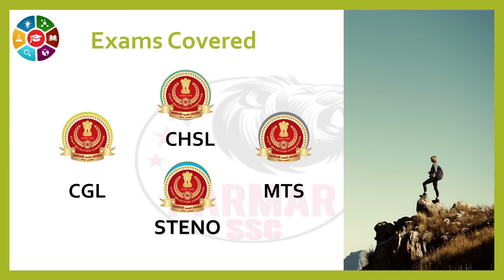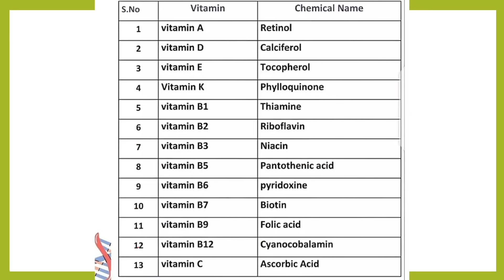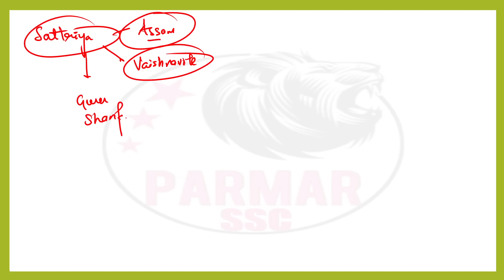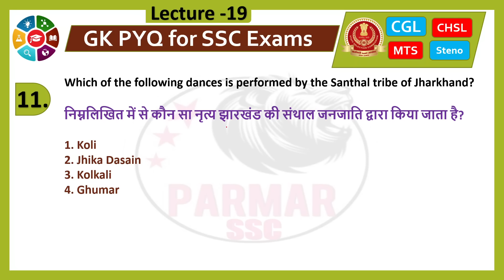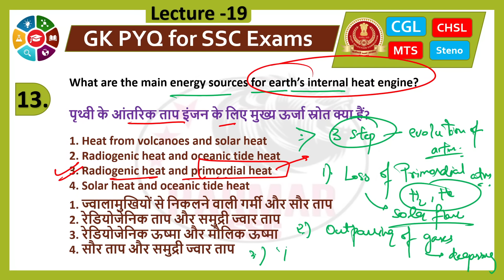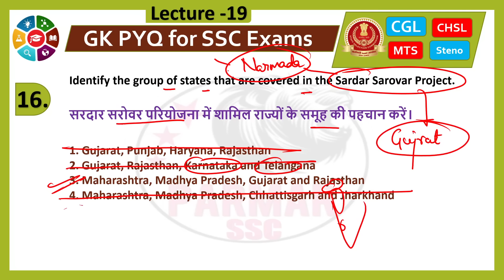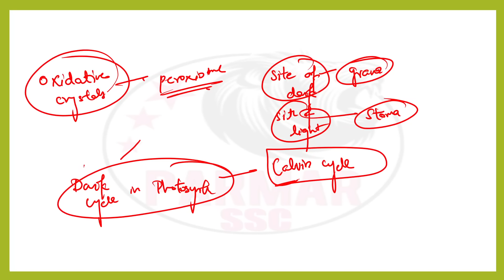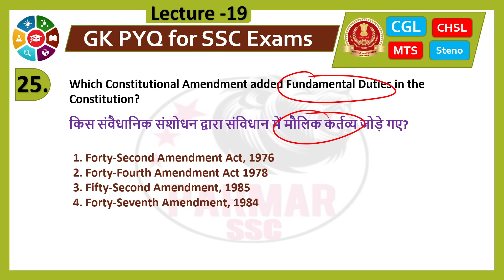GK FOR SSC THROUGH PYQs | CGL,CHSL,CPO,MTS,STENO | LEC-19